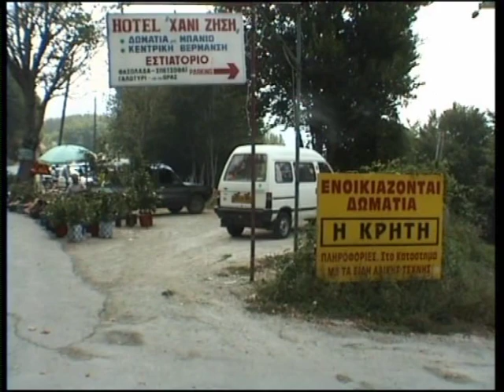ferry greece.avi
ferry to greece